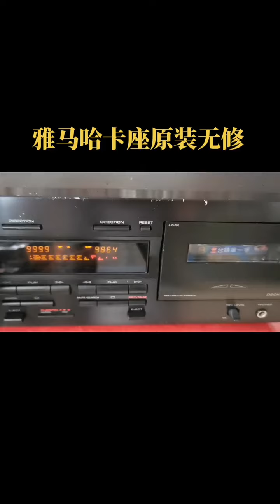music life 雅馬哈卡座321原裝無修，工作正常，AB卡自動翻面，有需要的請與我聯系 磁帶版經典老歌 愛音樂愛生活 總有一款適合你396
作者昵称：结有德之朋二手音响器材